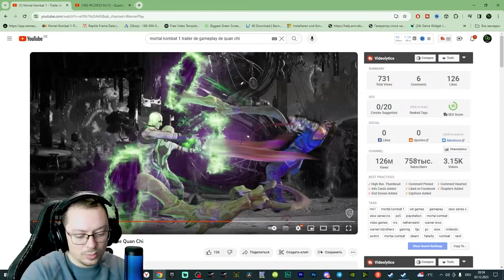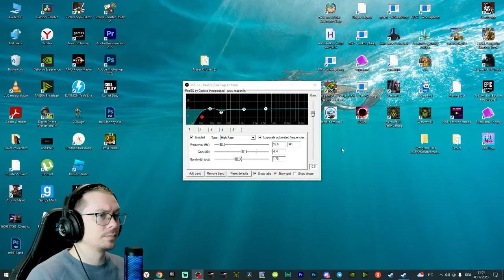РАЗБОР И РЕАКЦИЯ НА ТРЕЙЛЕР КУАН ЧИ + КАМЕЛЕОН В MORTAL KOMBAT 1 QUAN CHI KHAMELEON GAMEPLAY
ИНСТРУКЦИЯ:
- ПИШИ КОММЕНТЫ
- Добавляйся в STEAM:

Есть вопросы? пиши сюда:
📢 Discord все о стриме: